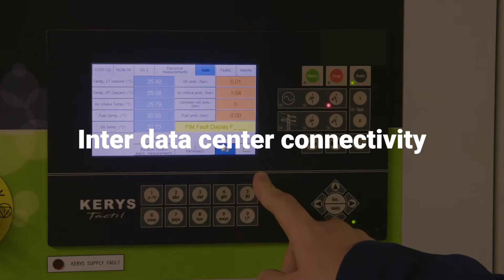A view inside our Slough data centers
Part of our interconnected London hub, our Slough data centers offer 2,300+ sqm of IT space and 4,5MW of IT load across both sites. Bringing you complete solutions for housing your IT network.